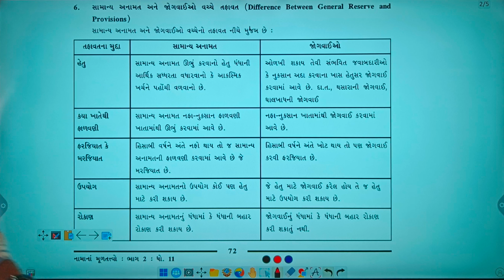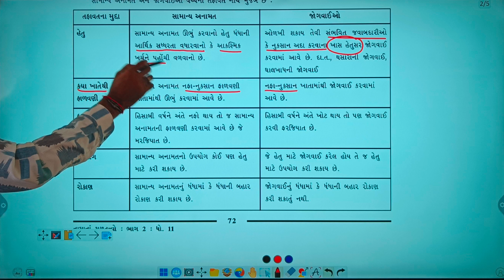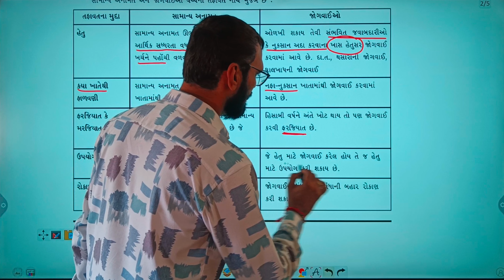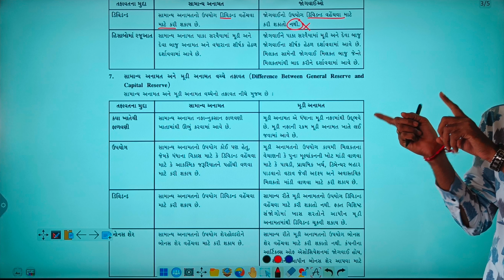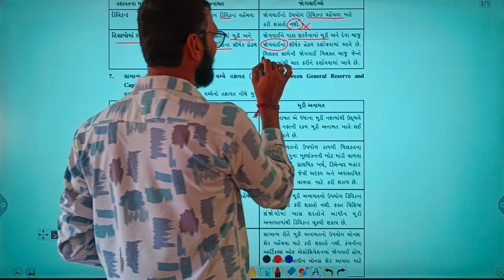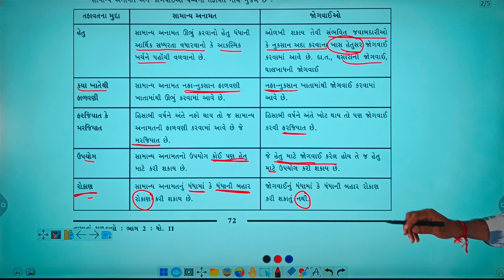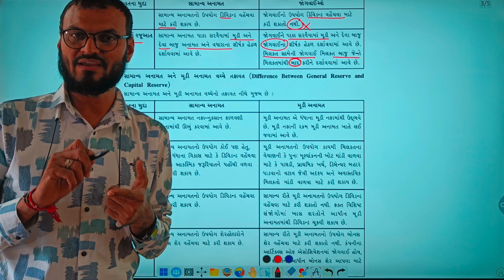Jogavai ane amanato | જોગવાઈઓ અને અનામતો |account std 11 gujarati medium